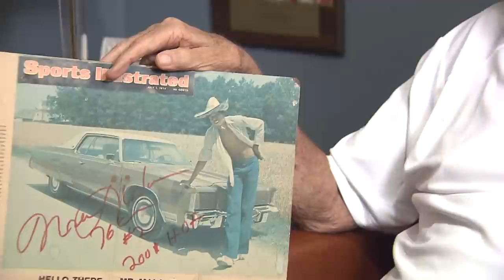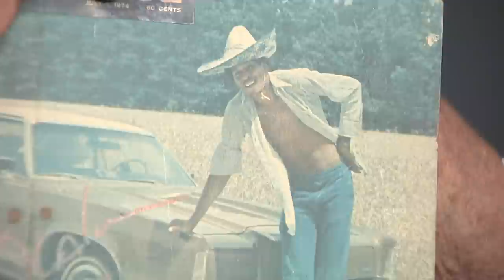Moses Malone dies at 60; Lefty Driesell "can't believe" it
One of the greatest players in NBA history, Moses Malone was also one of Lefty Driesell's best friends. The former University of Maryland head coach, now in the College Basketball Hall of Fame remembers the "Chairman of the Boards."